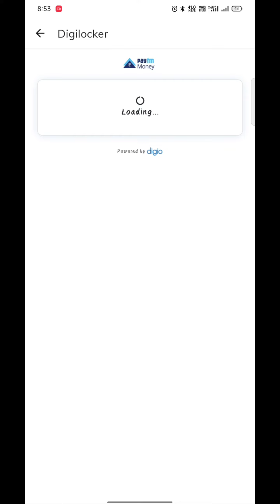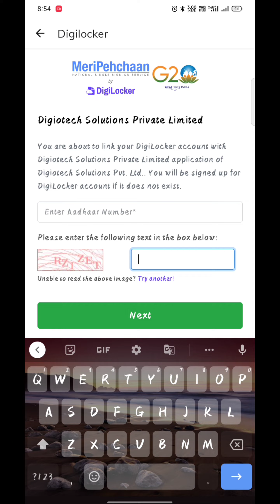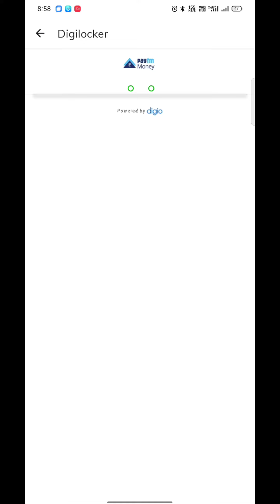Paytm Kyc // how to do kyc from home / Paytm Money kyc kase kre //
In this Vedio We learn how to do Paytm Money kyc